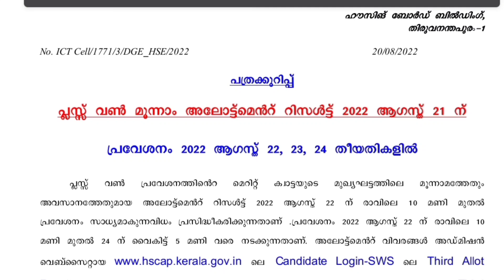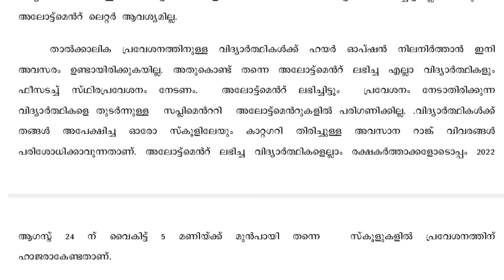Third allotment date annonced | Third &final allotment | plus one allotment | +1 admission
ചെറിയ ഒരു തിരുത്ത് ഉണ്ട്. Allotment 21 ആണ്. Admission എടുക്കേണ്ടത് ആണ് 22 മുതൽ